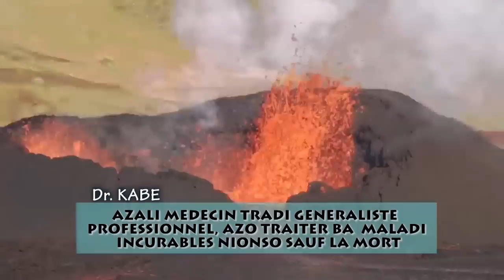L'Arrivée Surprise De KOFFI OLOMIDE Surprend FERRE GOLA, BABY NDOMBE Na Veillée Mortuaire De GUY GOL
L'Arrivée Surprise De KOFFI OLOMIDE Surprend FERRE GOLA, BABY NDOMBE Na Veillée Mortuaire De GUY GOLA, Amour Sincère De KOFFI Envers FERRE GOLA @koffiOlomide01 @ferregolatvofficiel6883